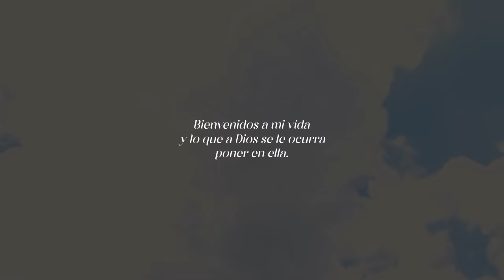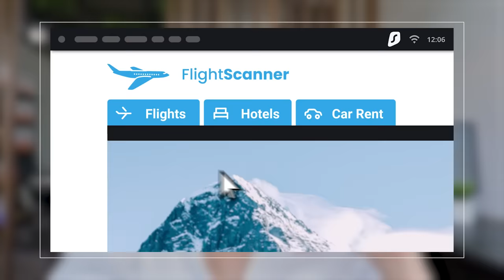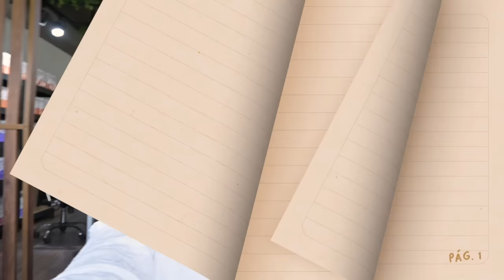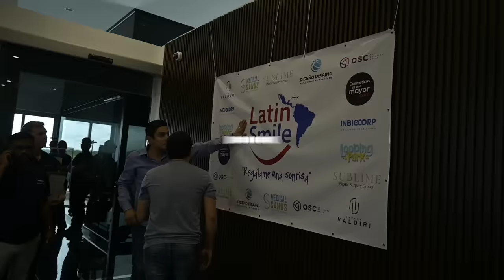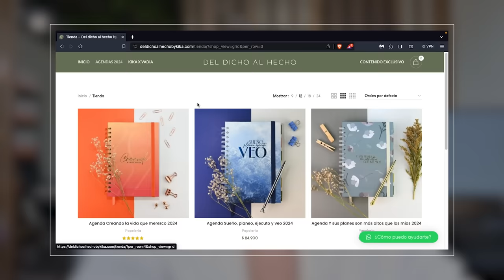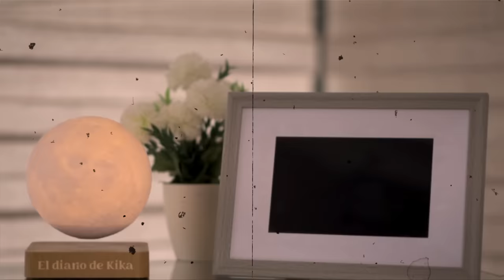Esquié por primera vez y 𝒇𝒖𝒊 𝒖𝒏 𝒅𝒆𝒔𝒂𝒔𝒕𝒓𝒆 ||| Mi viaje por Chile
Obtén una oferta exclusiva de Surfshark por Black Friday! Utiliza mi código Kika y obtén hasta 6 meses adicionales gratis ingresando

Hola pingüis, lo sé, los tengo algo descuidados PERDÓN!!! han pasado mil cosas que les estaré contando pronto, mientras tanto les dejo un resumen de lo que hice en el último mes y también les dejo las redes de mis agendas 2024. Los amo, me estoy poniendo al día así que paciencia.